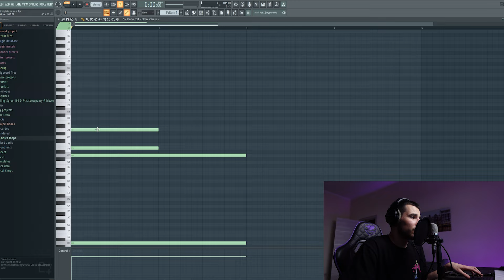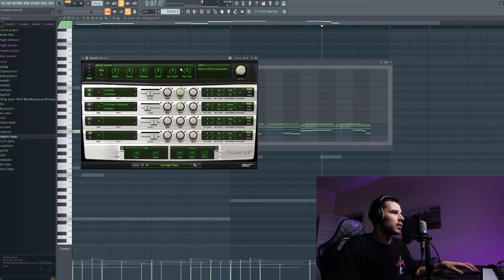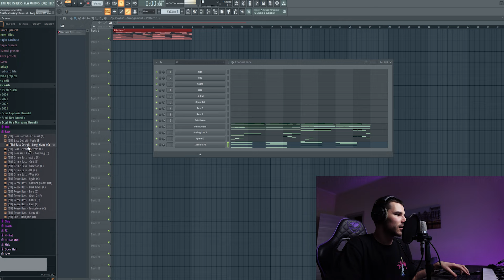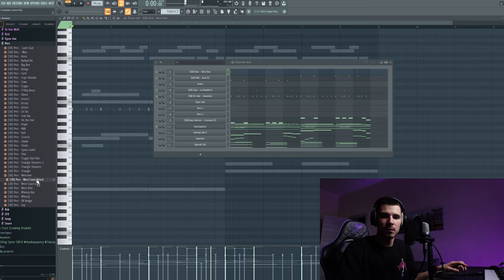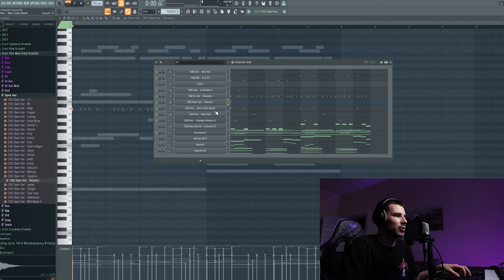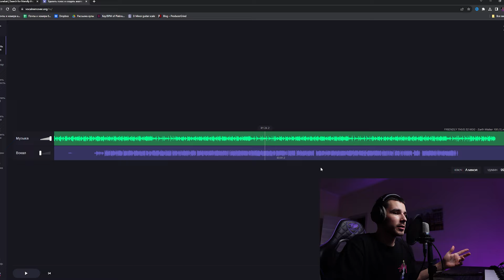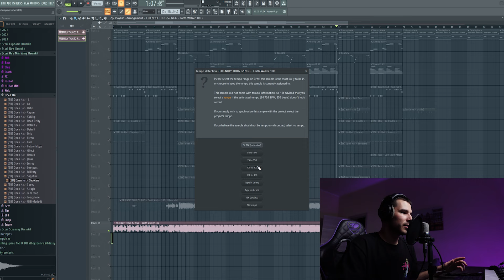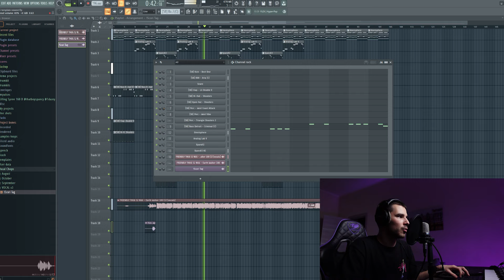Как Написать Бит в Стиле Friendly Thug 52 NGG за 10 минут + Ван Шот Кит